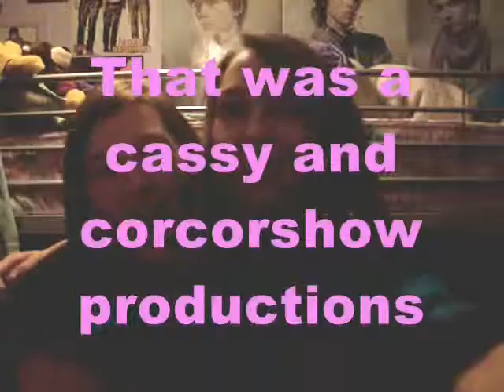cassyandcorcorshow-102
This video is an old video! I made this video like a couple of months ago! nothing all that great about this video but i would really like it if you commented on it! so thanks you